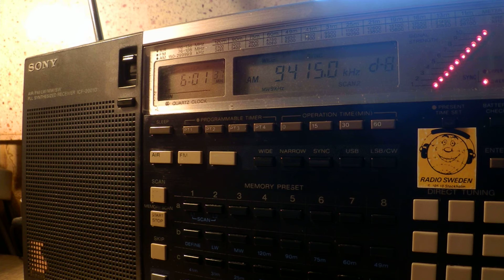04 11 2015 Voice of Greece in Greek to WeEu 0600 on new 9415 Avlis, instead of 9420